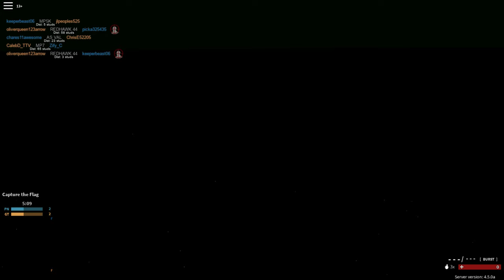1080P 60fps (Phantom forces raw gameplay)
soor about late upload i really was just not feeling it...

Where you can find meXD